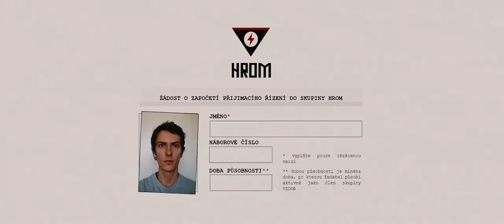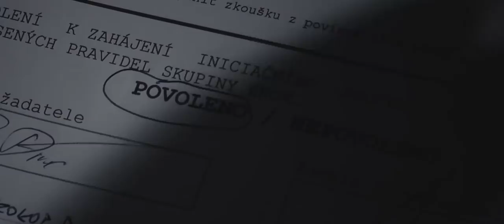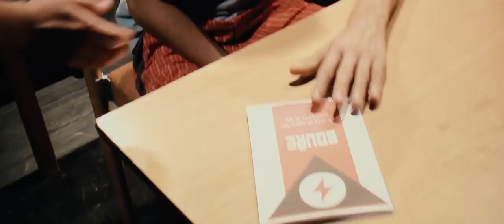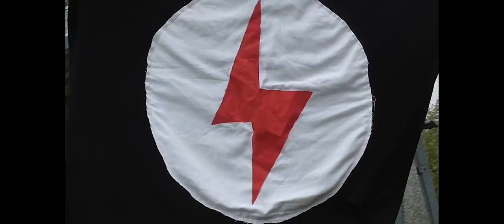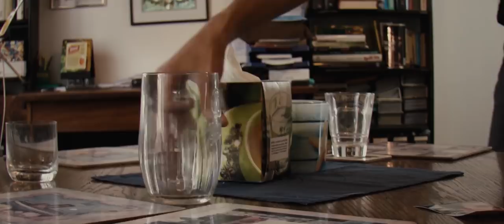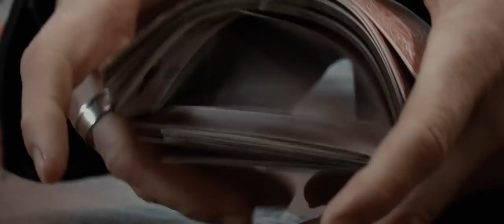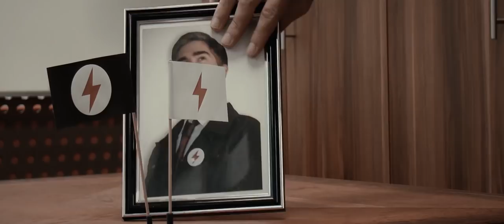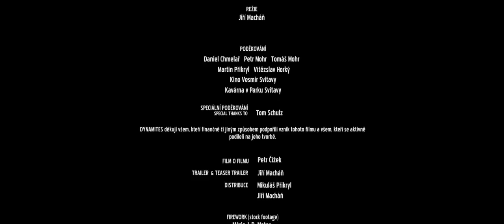VZDOR (2018) - Full Movie HD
Nezávislý film VZDOR si alegoricky a s trochou nadsázky pohrává s tématem nenávisti a extrémismu. Osudy jednotlivých hrdinů bez okolků zaplétá až do výrazně absurdních situací, na kterých ukazuje negativní dopady vyvyšování se nad ostatními, bezmyšlenkovitých řešení a bezhlavé důvěry.

VZDOR [Drama / Akční, Česko, 2018, 84 min]
DYNAMITES
Hrají: Mikuláš Přikryl, Jiří Johanides, Matěj Vjačka, Šárka Pittnerová, Filip Horký, Dan Svoboda, Markéta Sauerová, Daniel Vjater a další
Produkce: Jiří Macháň a Mikuláš Přikryl

Prokop D. se cítí ztracený a v životě se nemá k čemu upnout. Osudový zlom přinese setkání s příslušníkem záhadné skupiny VZDOR. Její členové věří v radikální změnu fungování společnosti a sami sebe považují za elitu, která ji má přinést. Zpočátku to vypadá, že si Prokop konečně najde dobré přátele a odhalí smysl své existence. Avšak záhy si uvědomuje vysokou cenu za vstup mezi skupinu lidí, fanaticky oddaných vůli jejich autoritářského Lídra.